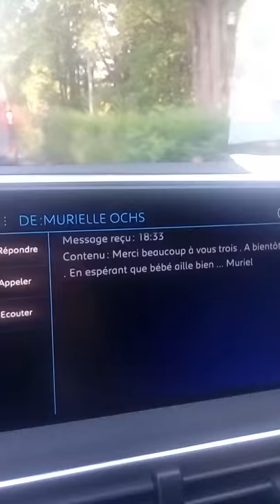my5008 - lecture nom de contact des SMS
Heureusement cette personne signe son message avec son prénom dans le message, sinon ma 5008 m'aurait tout simplement fait croire qu'une autre personne m'envoyée ce message... Non mais vraiment? La lecture du nom de la personne est-elle si compliquée? Pourtant la liste de mes contacts est téléchargée dans le système, et je ne pense que deux d'entres eux aient échangés leur numéros de téléphone portable.